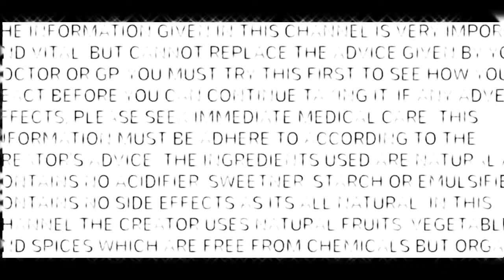BE THE HERO, LETS OUTSMART COVID-19/DROP YOUR COMMENTS, TIPS AND IDEAS. WE CAN DO IT.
We have outsmarted viruses before like HIV, EBOLA, SARS etc, we can still do it with our little effort and commitments. please drop your ideas too 8n your comments section below.

Lets grow old taking our natural remedy weekly to prevent sicknesses and diseases and to boost our immunity.

🔥🔥🔥If you have any underlying issues, always consult with your doctor before starting anything new.

lt can be use to boost our immunity to live a healthy lifestyle. 💪💪💪

💥💥💥 l will advice it's taken on an empty stomach first thing in the morning to get the benefit and also to cleanse our system.
Facebook DRINK4HEALTH GROUP.
Instagram Nurse Ruthtv
Tweeter Nurse Ruthtv.

Nurse Ruth health tips 😊